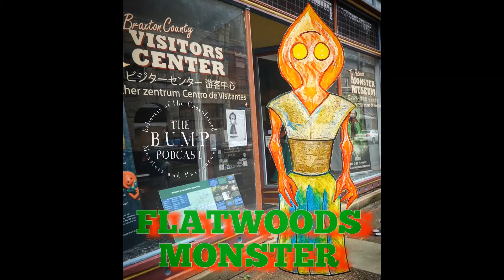S3 Ep37: UFOs & Nukes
Richard joins me today to discuss the apparent connection between the UFO/UAP activity in the Pacific Northwest and the nuclear site in Hanford, WA!!